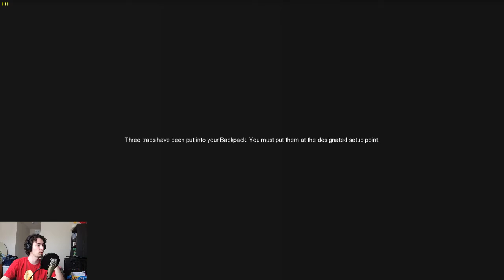Aura Kingdom Bard Gameplay Episode 2 | Take It To The Pirates!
Yo ho ho! Thar be quests ahead!

Aura Kingdom is a free-to-play MMORPG from Aeria games. This game allows for the players to choose from a selection of character classes, options and Eidolons, or spirits who aid in your adventures. During your journey, you'll develop your powers as an Envoy of Gaia, foster your relationship with your Eidolon, and eventually acquire new Eidolons, or even transform your current ones into more powerful forms. Combine this with a beautiful setting, story-driven questlines and other social options, and you get Aura Kingdom!

AnAuthorPlays is managed by Zachary Reichel. Author, Gamer, Thinker.